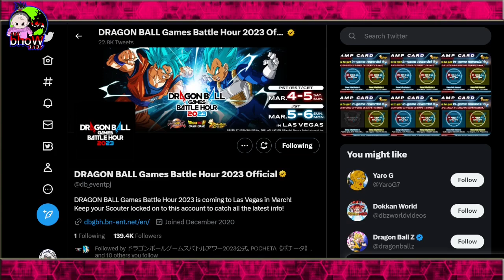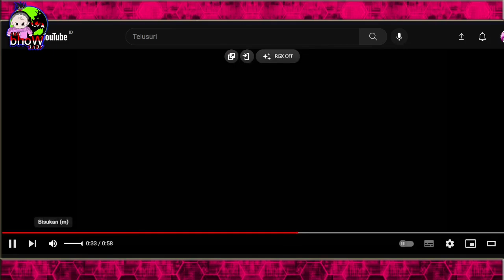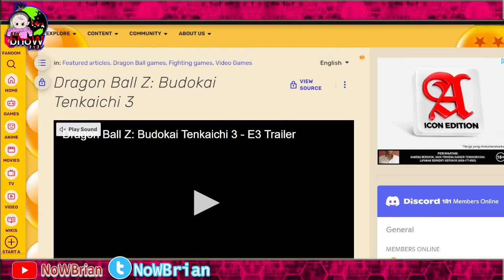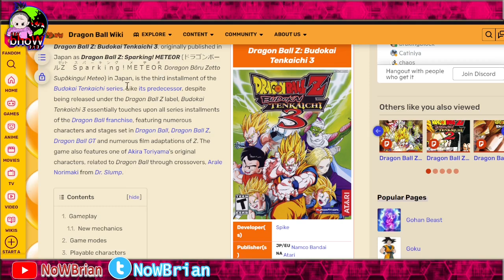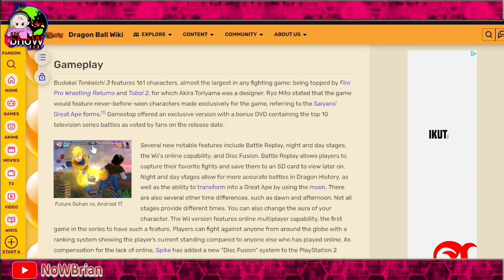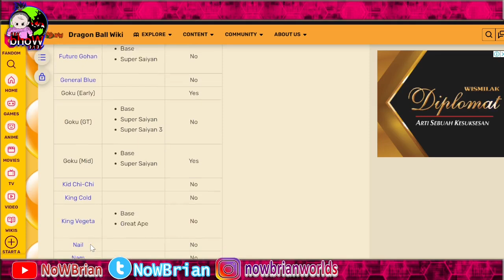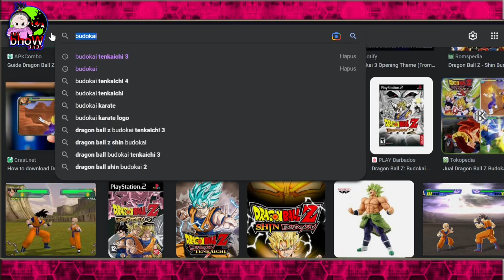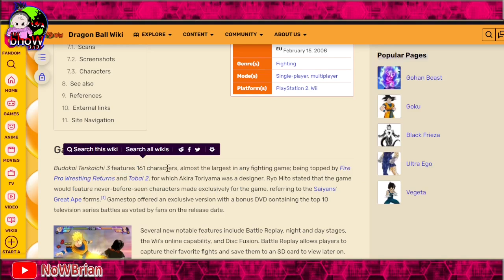GAME DRAGONBALL BARU SETELAH 17 TAHUN ???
Title: NANIIII | DRAGONBALL BUDOKAI TENKAICHI 4 Indonesia